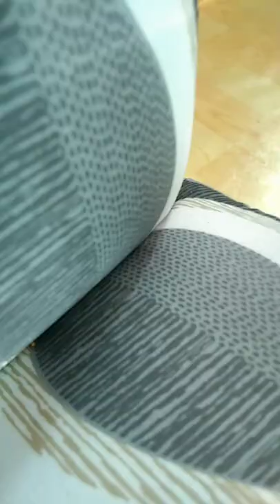June 8, 2022